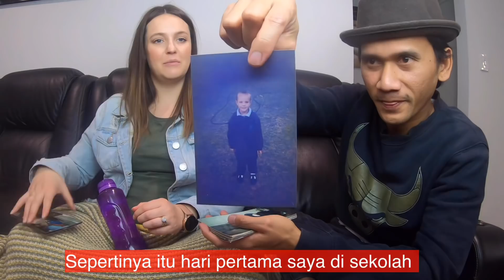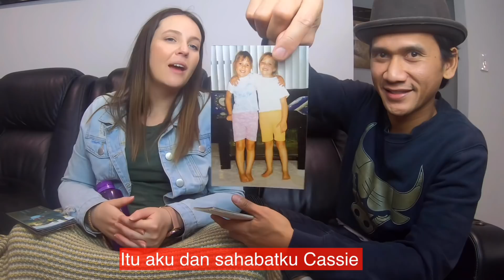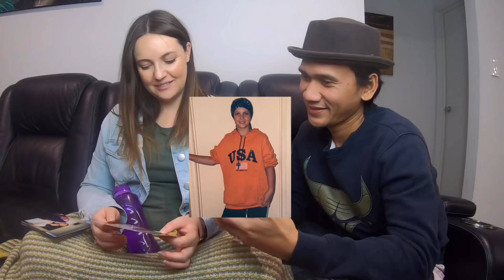Cerita sedih masa kecil Christine dulu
Apa yang terjadi pada Christine saat masa kecil dia dulu ? Tonton video ini untuk menemukan jawabannya !

Follow kita di Instagram dan Facebook @wong jowo neng Australia